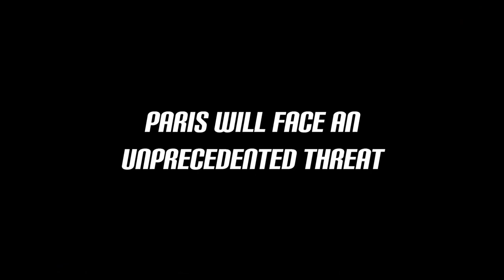Miraculous World [MOVIE TRAILER]